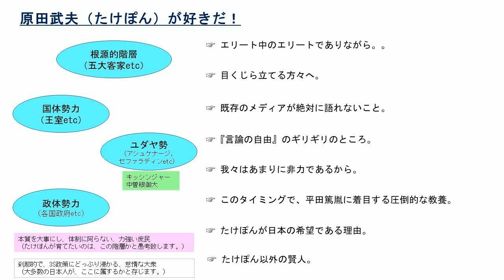原田武夫（たけぽん）が好きだ！